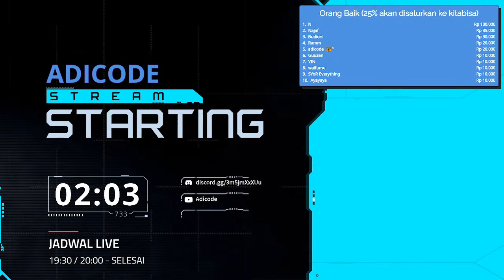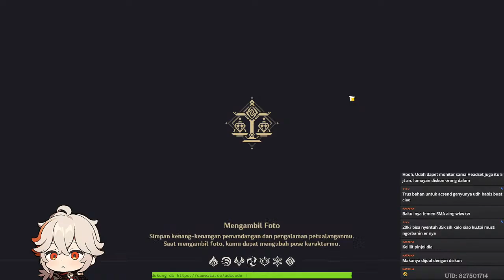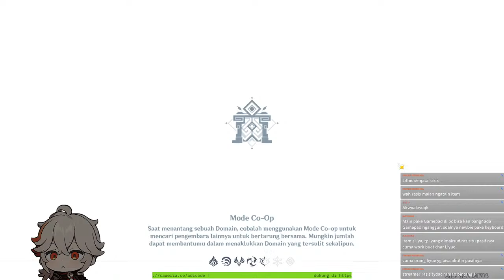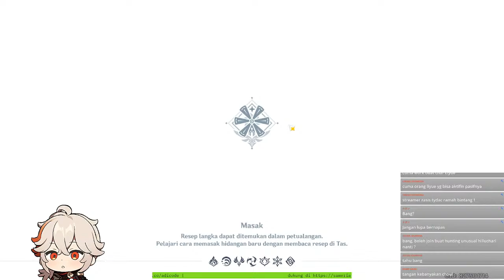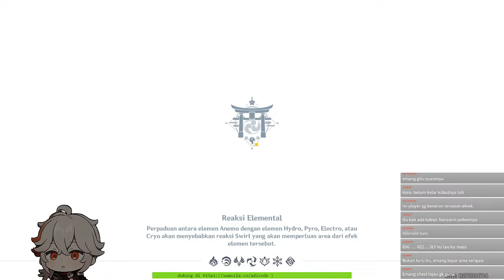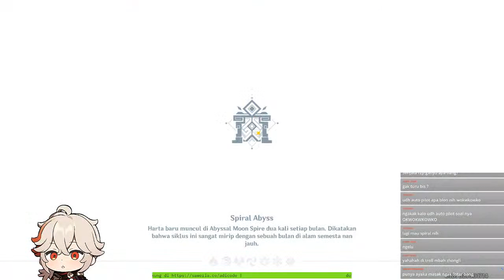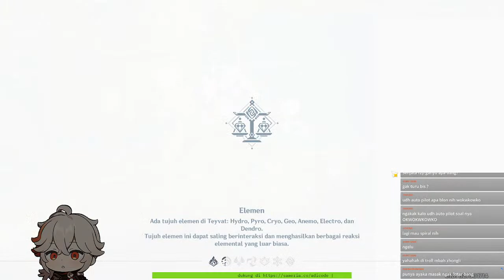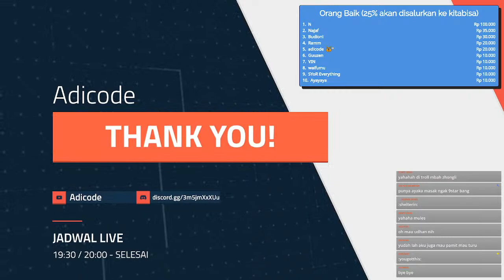🔴 LIVE! Lanjut Hangout dan Spiral | Genshin Impact Indonesia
► Spek PC
VGA : Vega 8 Integrated Graphics (VGA lagi mahal bro jadi pake bawaan processor deh)
RAM : 16GB Corsair Vengeance 3200Mhz
PSU : bequiet! System Power U9 600W
Monitor: LG 24GL600F

(Sebagian donasi kalian akan saya salurkan ke kitabisa.com karena ada yang lebih membutuhkan daripada gw)

► Bot Commands:
!asal
!sebutnamagw
!spek
!gear
!donasi
!game
!gamelist
!internet